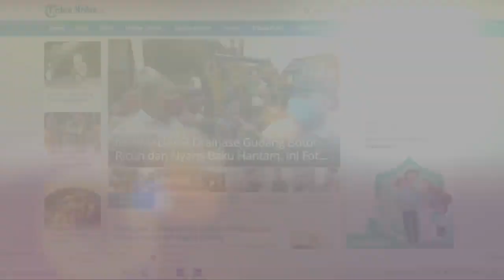Pemulung Temukan Diduga Tengkorak Kepala Manusia di Bawah Jembatan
TRIBUN-MEDAN.com - Masyarakat di seputaran Jembatan Jalan Gersik, Lorong Bakung, Sekip Tengah, Kelurahan 9 Ilir, Kecamatan Ilir Timur III Palembang dihebohkan dengan penemuan diduga tengkorak kepala manusia, Senin (12/7/2021) sekira pukul 17.00 WIB.

Temuan itu pertama kali disadari oleh seorang pemulung yang sedang mencari besi bekas di dalam aliran sungai bawah jembatan.

Dari pantauan di lapangan, lokasi kejadian sudah dipadati oleh warga yang penasaran dengan temuan tersebut.

Oleh warga temuan itu langsung dievakuasi ke pinggir jembatan.